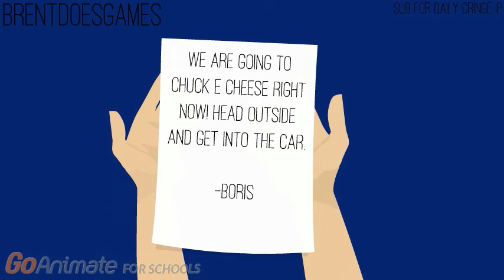Caillous Painful April Fools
Watch Caillou, Dora, Barney, Boris, Doris and Rosie go on adventures and get grounded! My videos are intentionaly bad!
Do NOT watch my videos if you are just a child. They are meant for older audiences. Do not attempt anything you see or hear in my videos. They are all just jokes, and they are all just for fun.